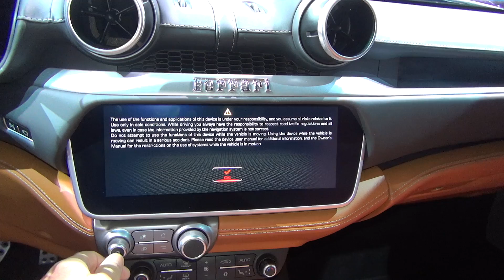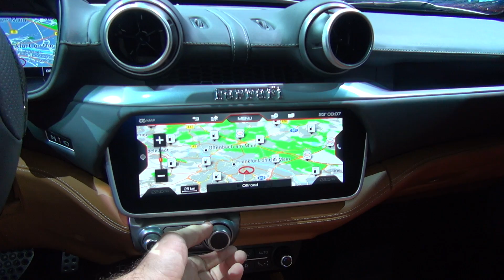Ferrari Portofino (2018) Exterior and Interior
2018 Ferrari Portofino car seen from outside and inside. The vehicle has V8 90° Turbo 3855 ccm (235.3 cu in) engine. Max power 441 kW (600 hp) at 7500 rpm. Max torque 760 Nm (77.5 kgm) at 3000 rpm. Top speed more than 320 km/h (more than 199 mph). Acceleration from 0 to 100 km/h for 3.5 seconds. Carbon dioxide emissions of 245 g/km.